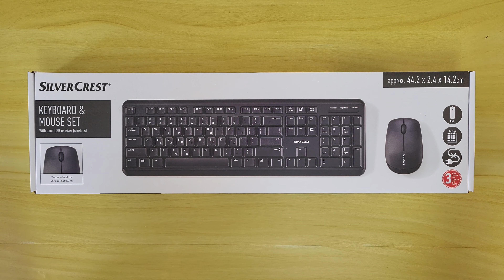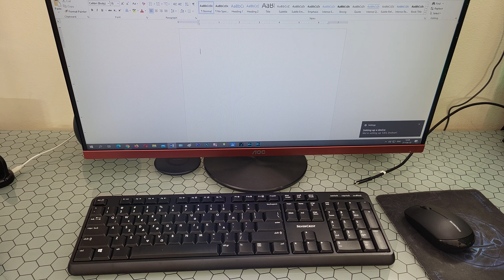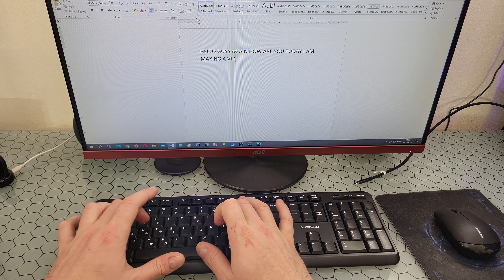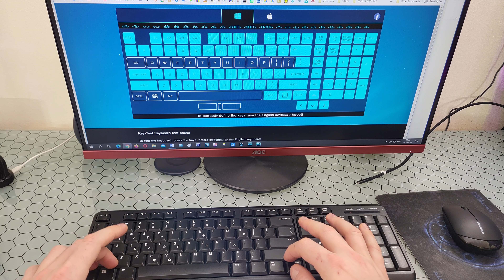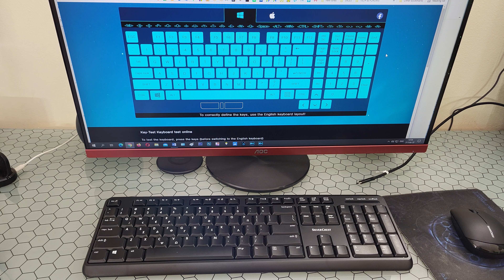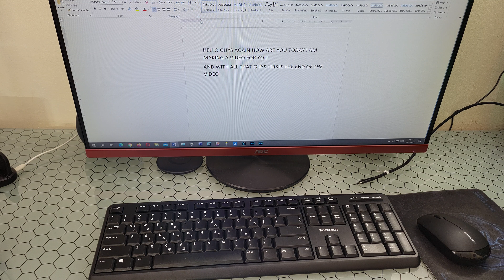Silvercrest Wireless keyboard Mouse SPCC 2 A1 TESTING